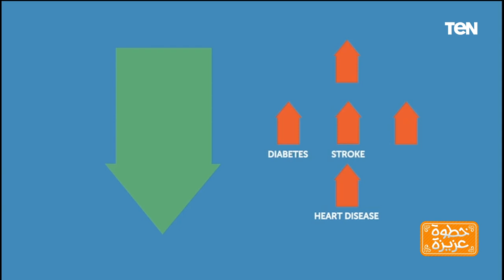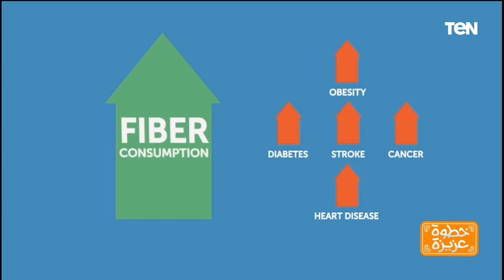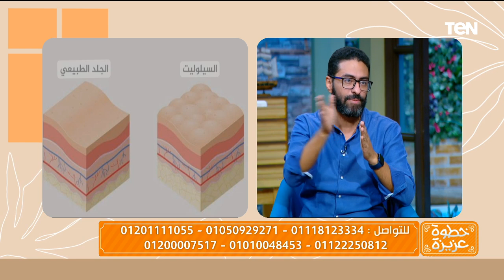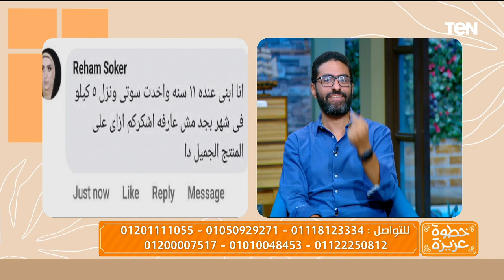لقاء الشاعرة سحر الشربيني.. ومنتج سوتي للتخسيس.. والحقن المجهري مع د. مصطفى الخشت | خطوة عزيزة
خطوة_عزيزة - حلقة الخميس 9 نوفمبر 2023، تقديم الفنانة بثينة رشوان، ولقاء خاص مع الدكتور مصطفى الخشت والشاعرة سحر الشربيني وأقوى منتج للتخسيس مع الدكتور محمد تركي